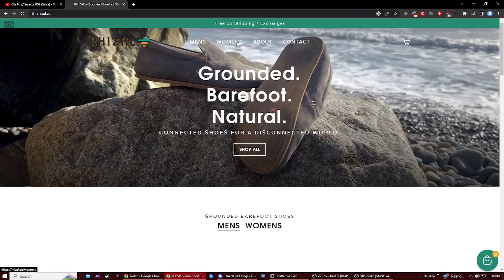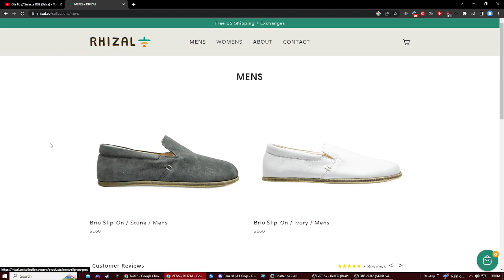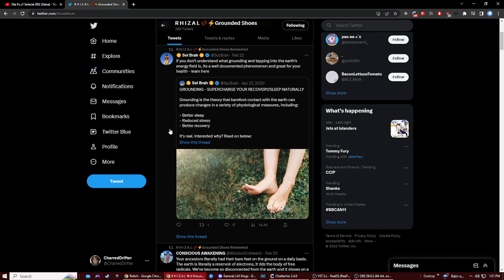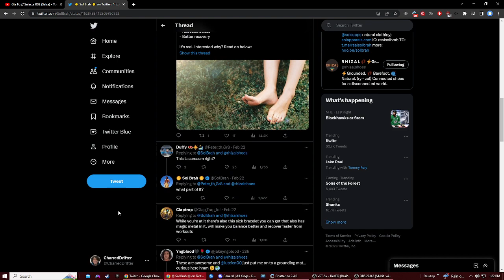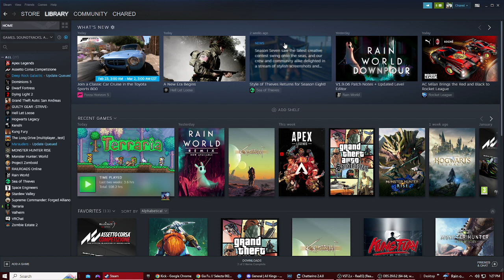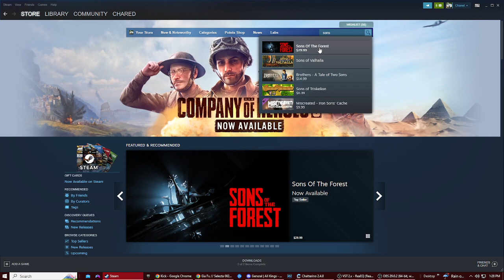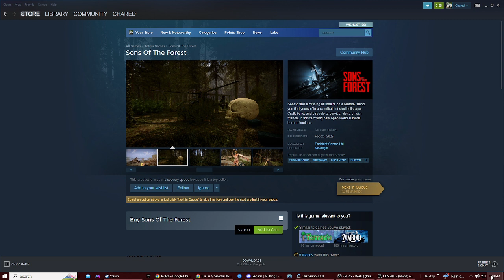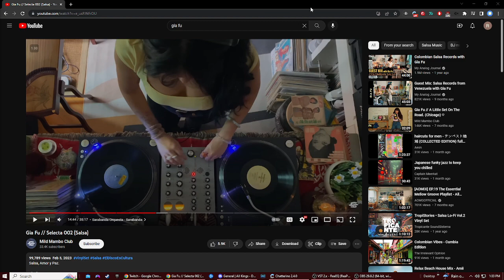Podcast #3 CharredDrifter and Chogchog talk about grounding and copper in shoes? conspiracy? facts?